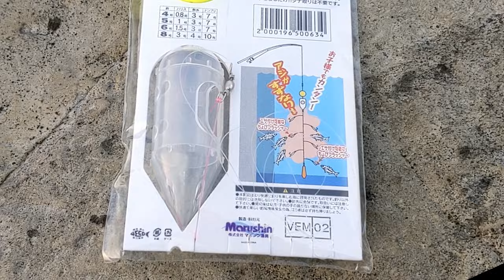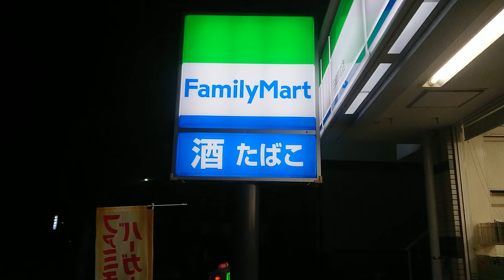Targeting horse mackerel on the rocky shore!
The fish recognized as delicious by the Japanese is the horse mackerel (アジ=aji). I tried targeting such a horse mackerel from the shore!
"Namerou (なめろう)” is a Japanese dish made by chopping up horse mackerel, and preparing it with aromatic vegetables and miso.

Dubbing, Director's Cut Version.